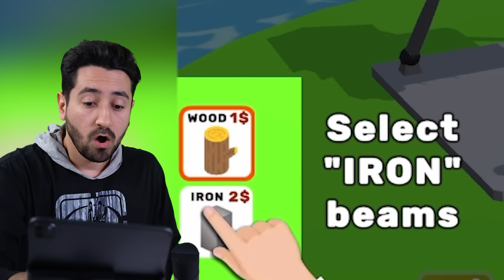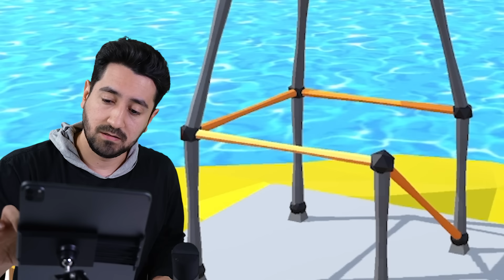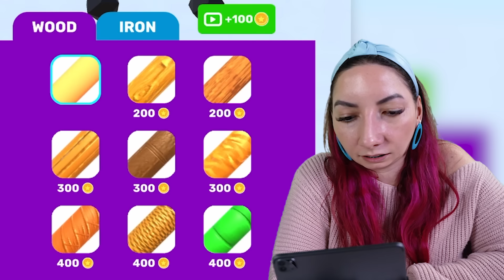TENTE CONSTRUIR SEM DERRUBAR A CASA no Tower Builder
Gabi e Shi terão que tentar construir uma torre, mas em cima dessa torre terá uma casa! Ou um helicóptero e outras coisas absurdas! Vídeo engraçado de Tower Builder!